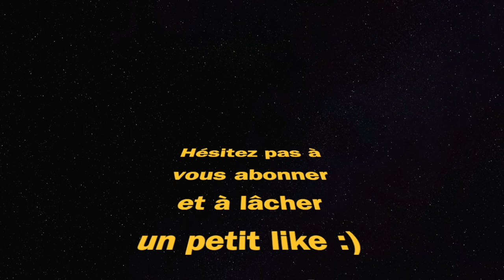Merci à WARZONE FRANCE de promouvoir un de mes clips !